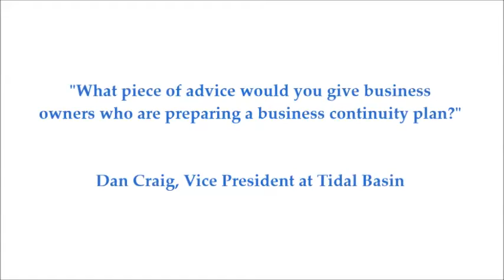Advice for Business Owners Preparing a Business Continuity Plan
Dan Craig, Senior Vice President gives advice for those who are preparing a Business Continuity Plan.